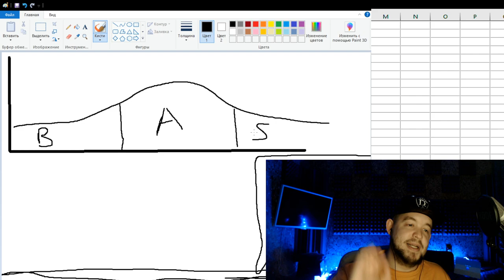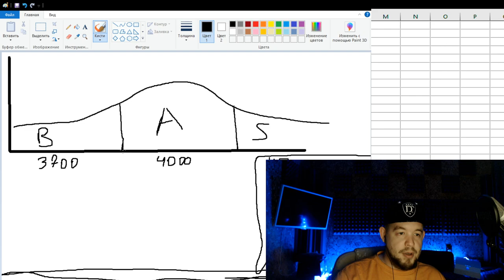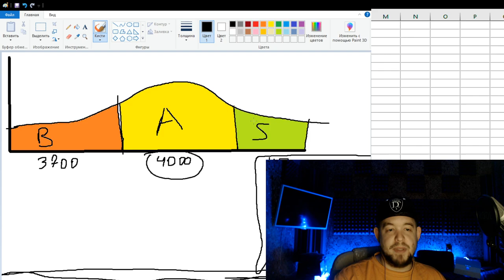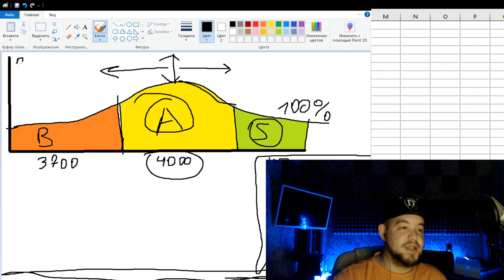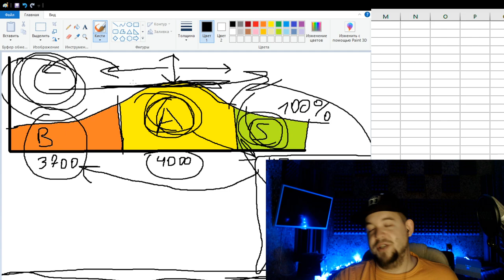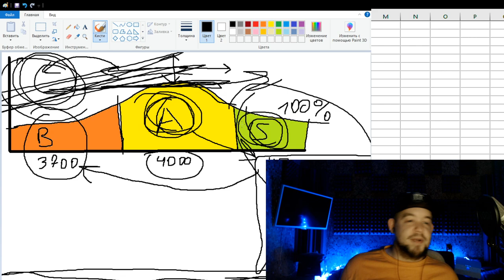Повысь свою производительность ! Не обманывай себя!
TED aka TED СТРАТЕГ расскажет что такое мотивация , психология не моя наука но бизнес моя работа ,мотивация на успех от самого ТЭДа ,саморазвитие и сила в мысли, ваша продуктивность,успех,сила мысли,самооценка,планирование точно подрастёт . Моё мотивационное видео, расскажет как добиться успеха. Самодисциплина, это ключ, невозможное возможно, как стать успешным, как изменить жизнь, как ставить цели, цели ,цель Я ПОКАЖУ И РАССКАЖУ !

TED СТРАТЕГ -  в прошлом профессиональный игрок в Дота и Старкрафт 2 , а теперь же, стример и создатель контента по различным стратегиям на ПК, РПГ играм, и стример. Так что если хотите знать как играть в соревновательные РТС (RTS) или в поисках гайдов как играть в такие игры как StarCraft 2 , WarCraft3, Dota, Smite , LoL то вы попали по адресу, Если же вы незнаете стоит ли покупать новую RPG тогда, вы опять же по адресу ! =)